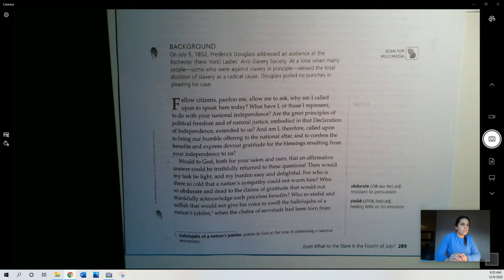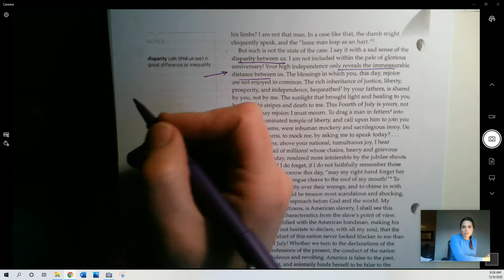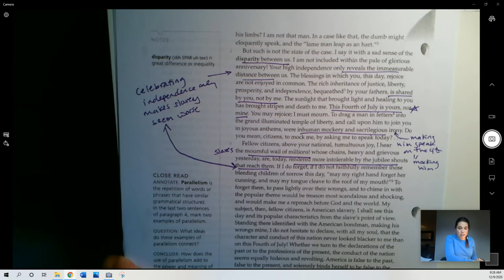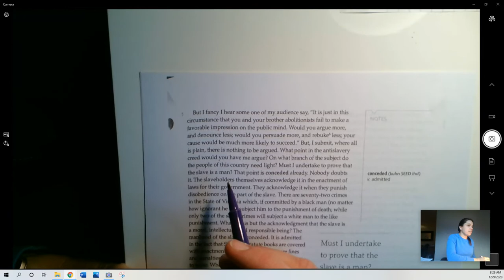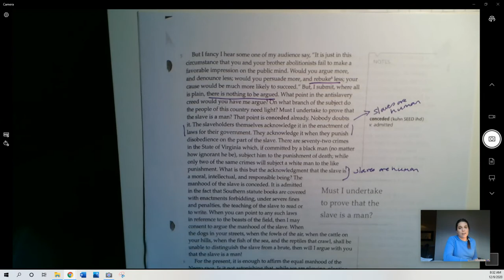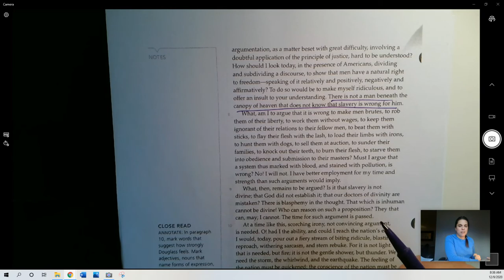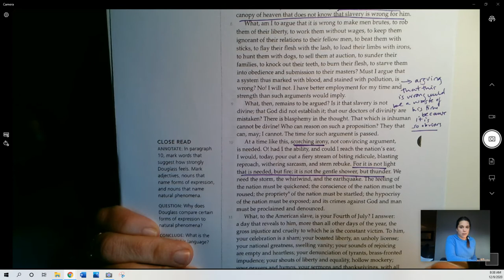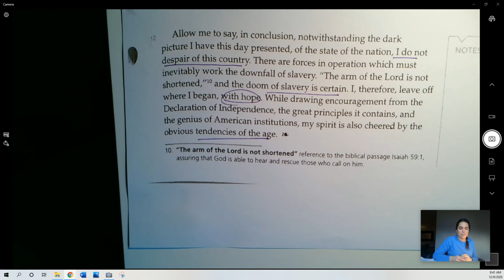What to the Slave is the Fourth of July?